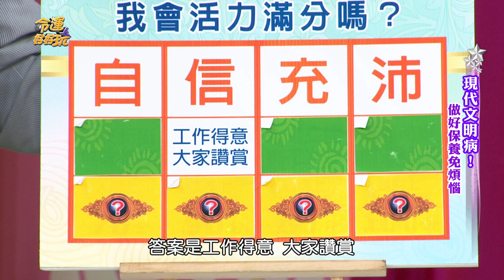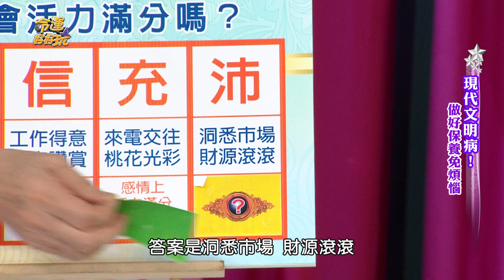【命運好好玩】錢財方面一百分 能否活力滿分看這次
就是要活力迎接新年～

這樣才會好運一整年！